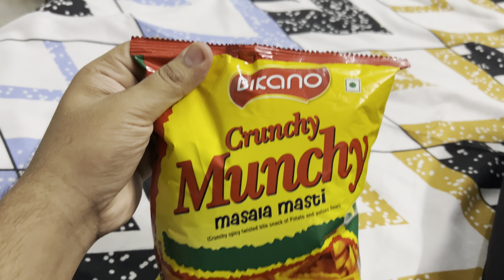Unboxing the Latest Phone! 😍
New phone la liya || 😍